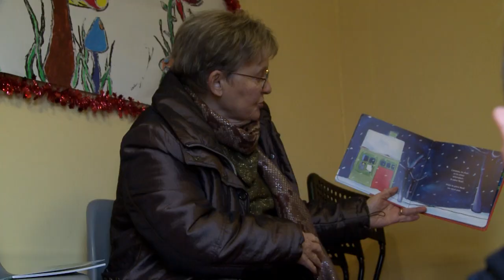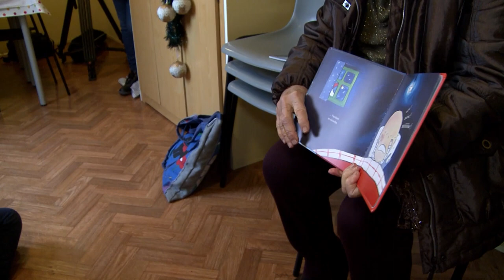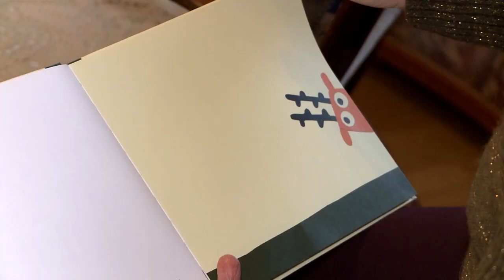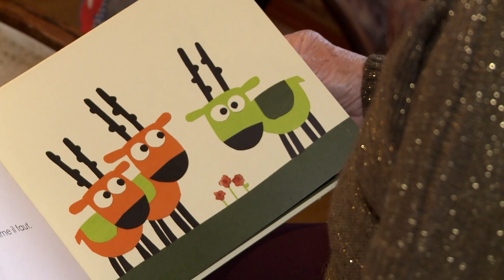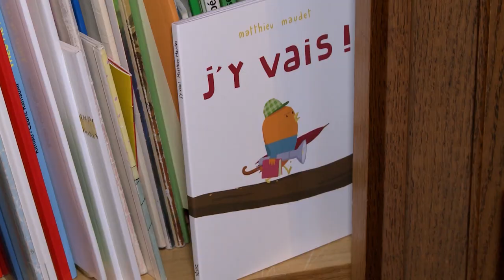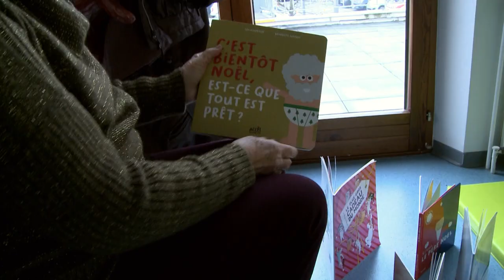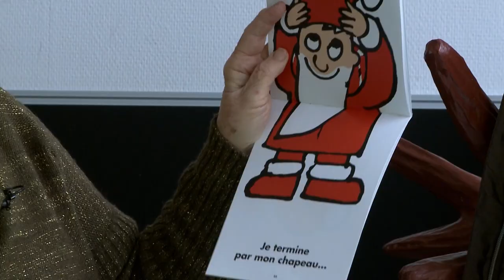Lire et faire lire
Annie a 76 ans. Depuis qu'elle est retraitée, elle est bénévole pour l'association “Lire et faire lire”, une structure soutenue par la Ligue de l'enseignement et l'Union nationale des associations familiales. Trois fois par semaine, “Mamie Annie” rencontre des enfants de milieux et d'âges différents, sur la commune de Bischwiller. Sa passion pour la lecture lui a permis de tisser un dialogue intergénérationnel avec des enfants qui n'ont pas tous accès aux livres. Elle essaie tantôt de les amener dans un univers magique tantôt de les confronter au monde qui les entoure.